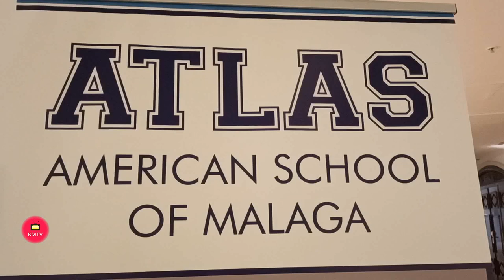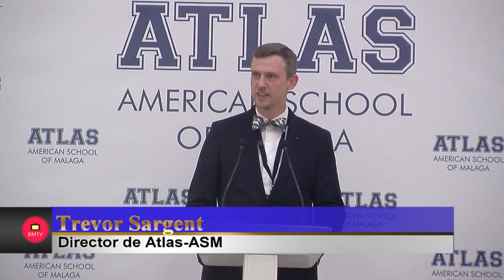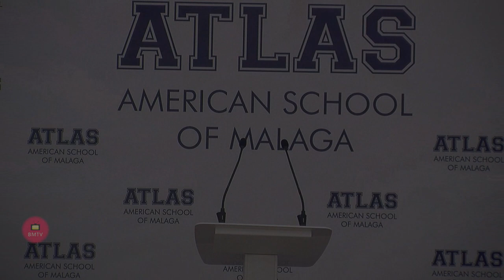Estepona suma una nueva inversión educativa con el colegio internacional Atlas American School.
Estepona suma una nueva inversión educativa con el colegio internacional Atlas American School, que abrirá el curso 2022/2023.
Estepona, 09 de marzo de 2022.- El alcalde de Estepona, José María García Urbano, ha asistido a la presentación del colegio internacional Atlas American School, primer colegio con currículum americano en la Costa del Sol que ofrece todos los niveles educativos, desde Infantil a Bachillerato. En el acto han estado presentes el director general de Mathema Educación, grupo al que pertenece este nuevo proyecto, Antonio Arcones y el director del colegio, Trevor Sargent. El centro educativo, que prevé su apertura en el curso escolar 2022/2023, ha supuesto una inversión de 12,5 millones de euros y la creación de unos 115 empleos directos.
El Ayuntamiento de Estepona adjudicó en septiembre de 2020 dos parcelas municipales para la construcción y gestión de este nuevo equipamiento educativo, que se ubica en el sector conocido como Torrevigía, en la zona de Selwo, y que contará en el futuro con una residencia de estudiantes.
De esta forma, se impulsa un nuevo proyecto educativo que amplía la oferta educativa de Estepona con un centro internacional trilingüe y un modelo de colegio anglo francés, único en la localidad por sus características. El complejo educativo ocupa una superficie de 22.498 metros cuadrados y albergará dos inmuebles diferenciados, uno para el propio centro educativo, que cubrirá desde la enseñanza infantil hasta el bachillerato, y otro como residencia de estudiantes.

La empresa adjudicataria de esta concesión administrativa para la construcción y gestión de este centro educativo abonará un canon anual de 42.000 euros al Ayuntamiento de Estepona durante los 75 años que tendrá de vigencia la concesión administrativa de ambas parcelas, que están calificadas como equipamiento educativo y social en el Plan General de Ordenación Urbana (PGOU) vigente. Una vez que finalice este plazo de concesión, los inmuebles construidos en la parcela revertirán al Consistorio y pasarán a formar parte del inventario municipal.
El regidor ha declarado que con la realización de este proyecto se activa y se pone en valor otra parcela municipal de la ciudad, generando ingresos para el Ayuntamiento, dinamizando la economía local y contribuyendo al mantenimiento y creación de empleo. Asimismo, ha asegurado que la construcción de un centro docente de estas características proporcionará un importante valor añadido a la oferta educativa del municipio.
Atlas ofrecerá un currículum acreditado en Estados Unidos, solicitará la acreditación para poder implantar el Bachillerato Internacional, y  se distinguirá por ofrecer también un programa intensivo en francés, un programa de emprendimiento para alumnos de 14 a 17 años, así como programas intensivos de alto rendimiento en deportes como golf, fútbol, tenis o pádel, plenamente integrados en horario escolar.

“Un aspecto esencial de la educación, tal y como la entendemos, es encontrar el adecuado equilibrio entre el desarrollo de habilidades y destrezas personales, y los necesarios contenidos y conocimientos, que no hay que despreciar”, destacó Antonio Arcones, Director General y fundador del grupo Mathema Educación.

Este grupo, fundado en 2012, gestiona otros dos colegios: Aquinas American School con tres campus en Madrid y una residencia de estudiantes, y The British School of Navarra, en Pamplona.